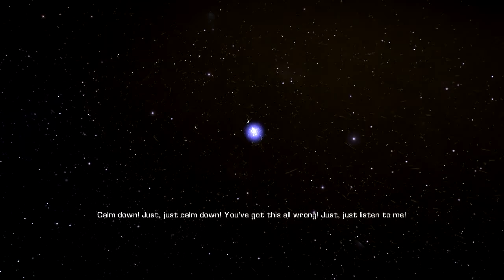Bulletstorm Pt. 1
English non-commentary playthrough of the game Bulletstorm by People Can Fly.